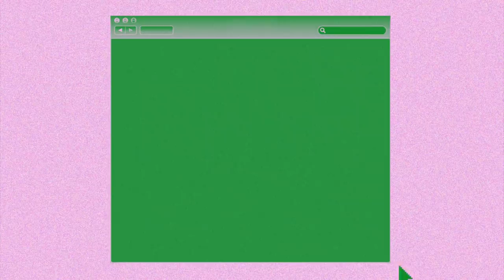Jillian Robredo | MINDGAMES: The Podcast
In this MINDGAMES episode, we're joined by NYU student, vice presidential daughter, and my good friend: Jillian Robredo. I've only known Jill for a short time but I've felt a kinship with her from the very first time we met so I knew I wanted her to be a guest on my podcast and introduce her to all of you as well.

In our conversation, we talked about our experiences growing up under similar family dynamics and how we handled the inevitable comparisons between us and our older sisters. We also bonded about our excursions abroad and how those trips helped us find our independence. Of course, we also discussed how we take care of our mental wellbeing and how we handle the pressure of being 20-something-year-olds with famous last names.

Share us your thoughts on this episode!

You can now stream MINDGAMES on Spotify and Apple Podcasts!